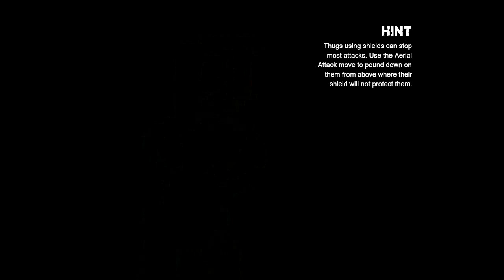Batman - Arkham City Playthrough with EdBoy - Dark Knight Series Ep. 26 - Search for Nora Freeze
Third times the charm for fighting